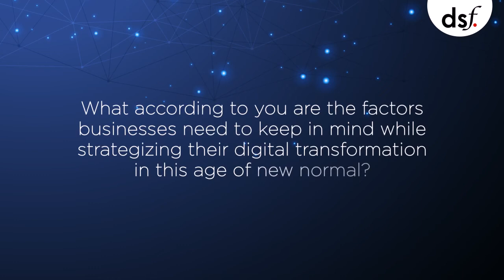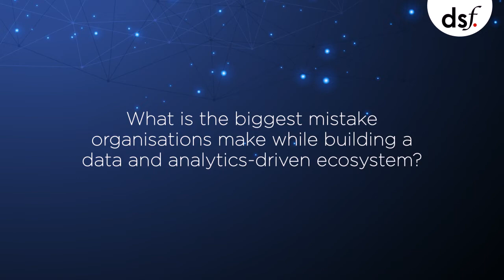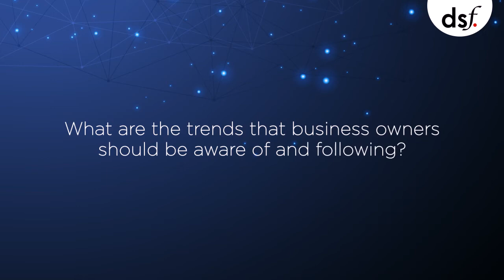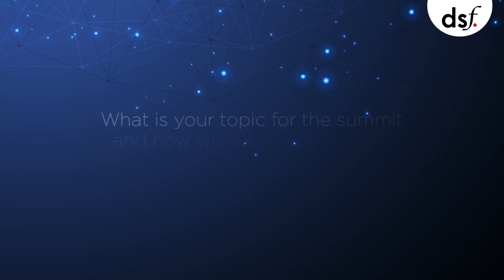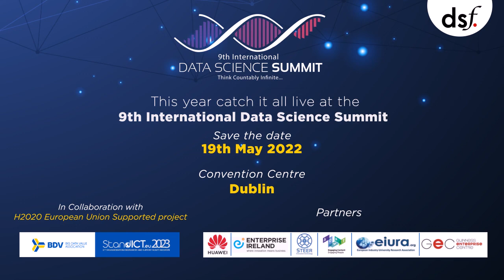A glimpse of what to expect at the 9th International Data Science Summit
As we prepare for the 9th International Data Science Summit, here is a glimpse of what to expect from the event presented by the Data Science Foundation

Key Takeaways:
- Knowledge and Insights from coveted 25+ Industry Leading Speakers
- Learnings from 26+ Industry Case Studies
- Become a part of the Data Science Community
Ticket prices are going up, grab your seats early